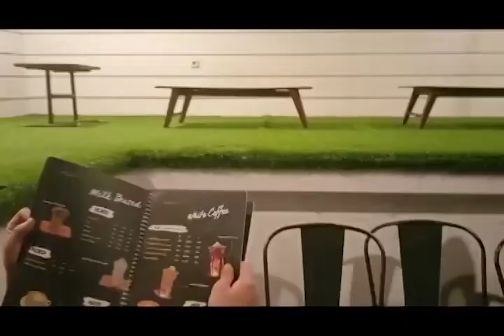Reuni teman2 Arsitektur Unmer 1999 di Kota Malang - Juli 2022